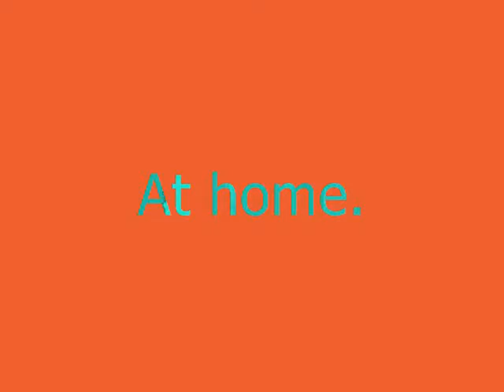American girl doll summer countdown- 7 days